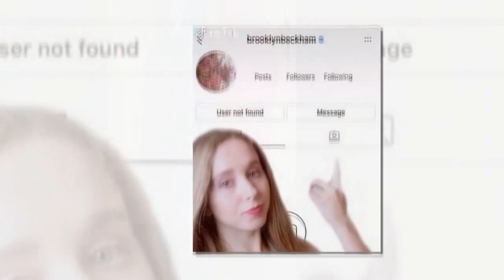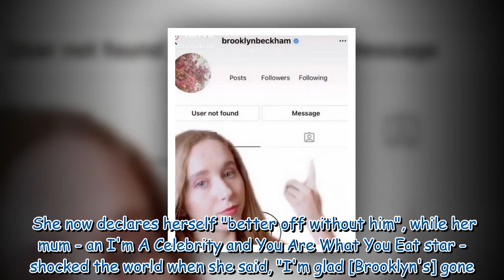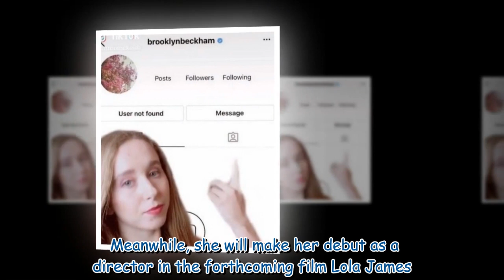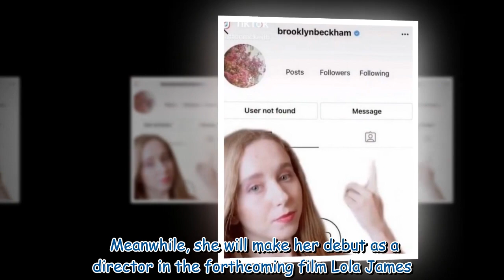Gillian McKeith's daughter claims Brooklyn Beckham blocked her online